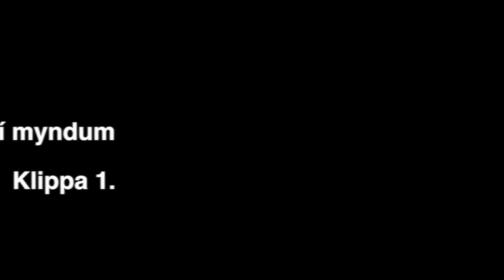Siglo.is Síldarævintýrið 2014.